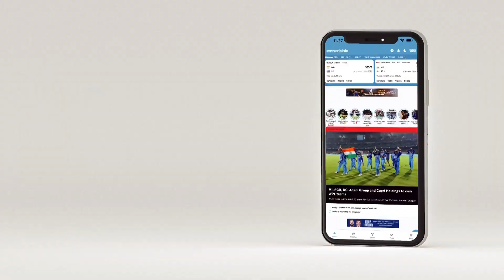Pitchside: India likely to go with four seamers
Nagraj Gollapudi and Andrew McGlashan report from the Oval